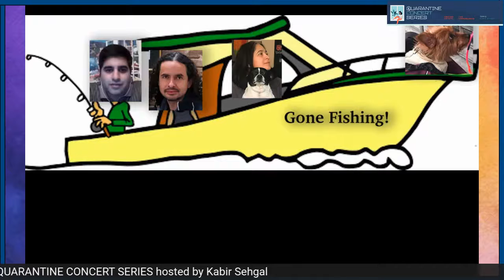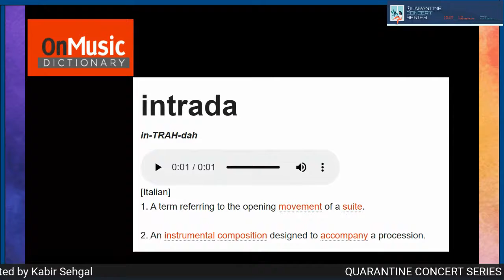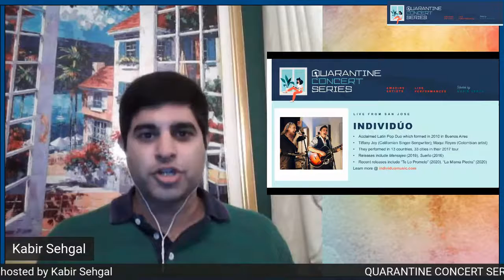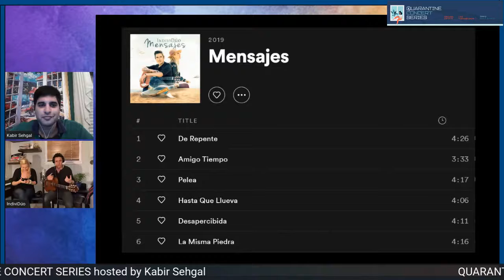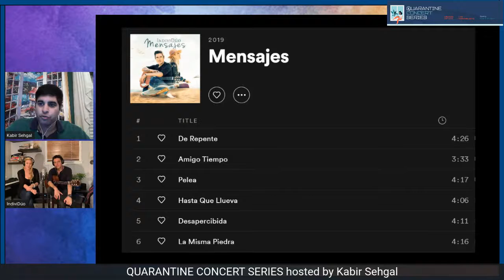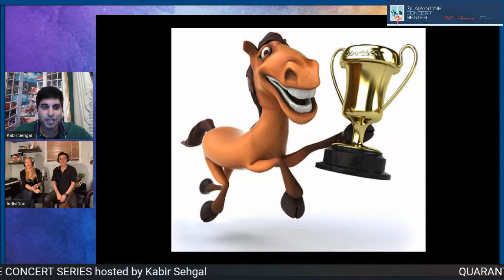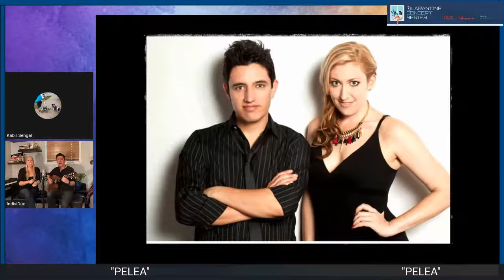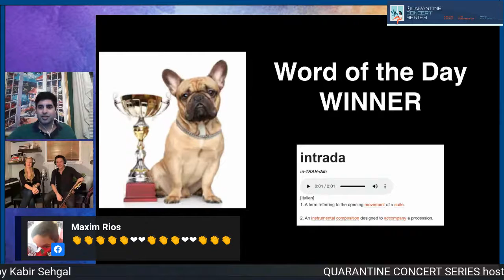Quarantine Concert Series: IndiviDúo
I host a LIVE QuarantineConcertSeries with IndiviDúo - Monday 5/18 at 10 pm ET. JOIN US! 🎵🔥🎤😁🙏🏾